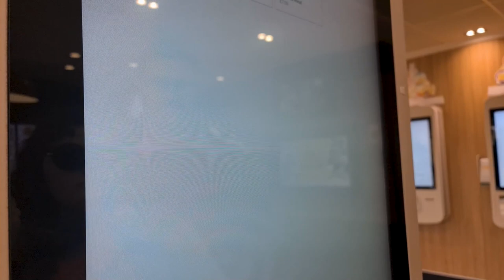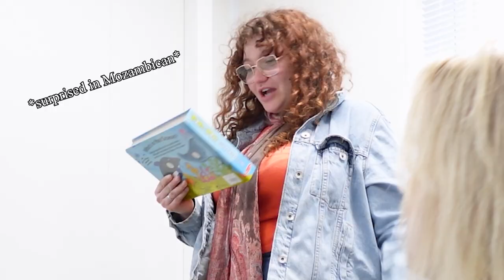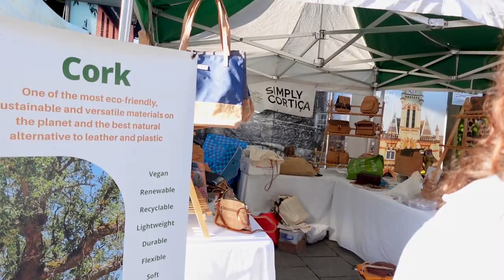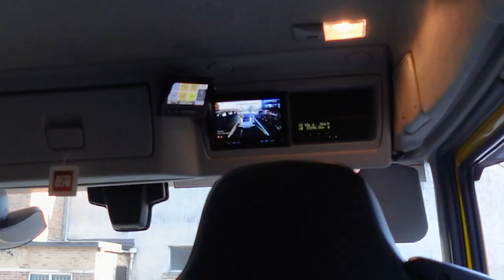Our almost trip to Bournemouth Part 1 | The Break Down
Hey everyone, I hope you all have a wonderful Easter if you celebrate.

The 3 of us decided to take a trip to Bournemouth this weekend, that didn't go quite as planned. I hope you enjoy this funny situation we landed ourselves in.  Part 2 will be up soon!

Megs
xoxo